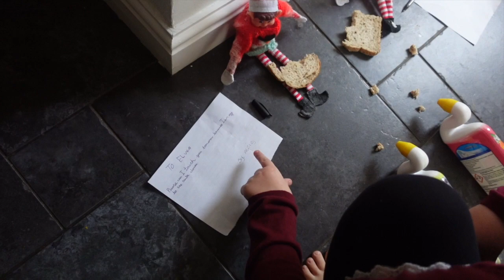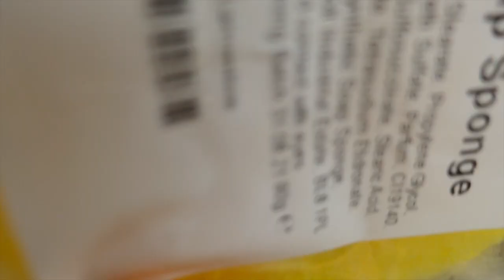A MAGICAL CHRISTMAS DAY | Real Reindeer and Christmas Market | Vlogmas Day 12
Today vlog is very Christmassy! We start with why Gracie touched Alfie the elf and why he is joining us today. Then we head to a Christmas market where we see a load of actual real reindeer and watch them being fed. We have a look around the stalls at the Christmas market and generally have a lovely morning. Come back tomorrow for part 2 of this magical day. Our channel is all things single mummy related, single mum routines, day in the life, cleaning videos and shopping hauls.

Thank you for checking out my little corner in the youtube world! I am a single mum to 2 children, Josh and Gracie-Ann. We live in the north of England with our 2 cats, 2 guinea pigs and 1 hamster.  We vlog daily life, holidays, routines, cleaning, shopping hauls and much more. Please keep in touch through our other social media, links are at the bottom of the description...

. SOCIAL MEDIA .